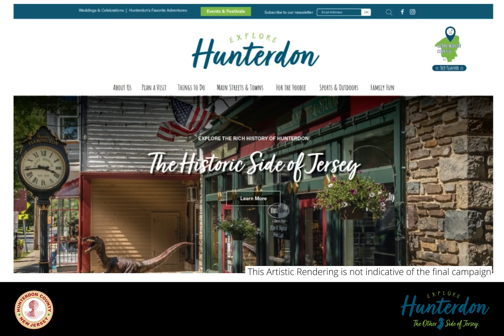Hunterdon County Unveils Other Side of Jersey Tourism Initiative